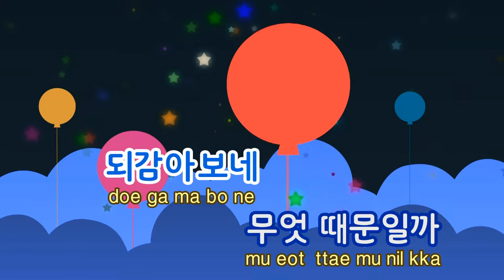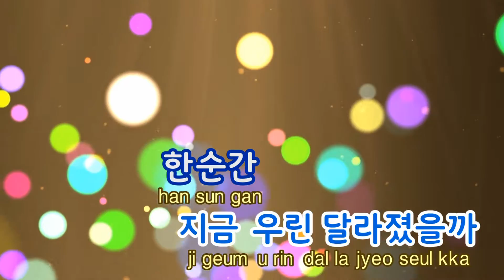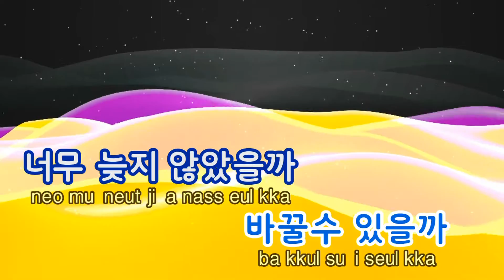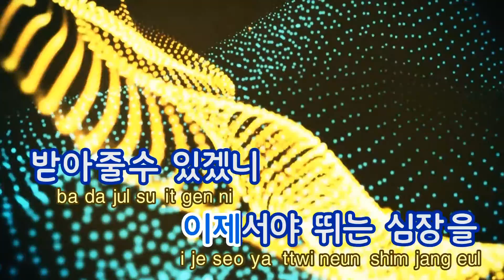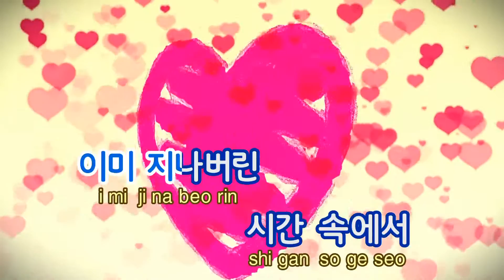[TJ노래방] 되감기 - 플라워 / TJ Karaoke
되감기  --  플라워

▶ ZillerSong Mobile : Android/IOS
▶ K-POP STAR Global Package : Android/IOS
▶ TJ TV Karaoke (Korean ONLY) : KT OllehTV , LG U+TV, SK BTV